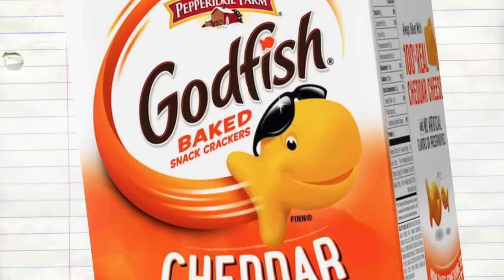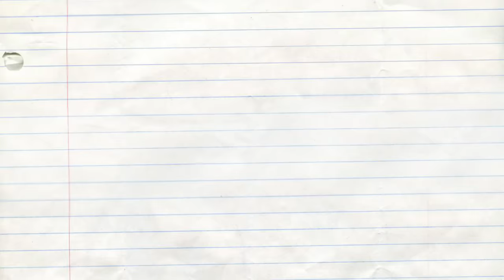Dumb things i did because of Guilt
If you’re ever injured in an accident, you can check out Morgan & Morgan. You can submit a claim in 8 clicks or less without having to leave your couch.

HI I'M ELL 🐀 and i make animated videos based on REAL stories that have happened to me. hope u had fun here.

▶ CREDITS TO THE TEAM!

▶ Merch. get a rat hat! 🐀

^^^PLEASE SUPPORT LINKS THANK U SO MUCH! 👱🏻‍♀️⚡️😸

▶ To Send Digital Fan Art
Use # eLLcartoonsFanArt or if you don't have social media, you can email it to me at . Thanks so much for the amazing art! I LOVE IT SO MUCH

Thanks for watchin, see u in the next one!!!
Love, your friends 4ever,
ell & SP 🐀🐀🐀